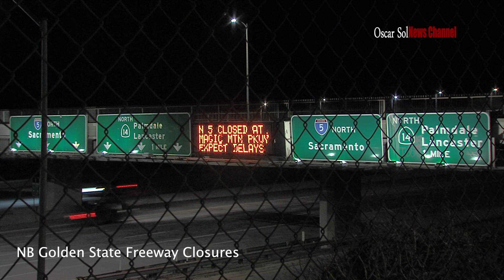NB Golden State Freeway Closures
As part of the I-5 North County Enhancements Project, OHLA-USA will be removing overhead signage along the I-5 between Magic Mountain Parkway and Newhall Ranch Road requiring full closure of the northbound I-5 between Magic Mountain Parkway and the SR-126.
Removal of two existing overhead signs at the California Highway Patrol Weigh Station will take place on Tuesday, January 17th between 10pm-4am. Additional closures will take place as a contingency on Thursday, January 19th, 2023 between 10pm-4am, if needed.
Detours available:
Exit northbound I-5 to eastbound Valencia Boulevard, continue to eastbound McBean Parkway, turn left onto westbound Newhall Ranch Road, enter northbound I-5 Newhall Ranch Road. -or- Exit northbound I-5 at Magic Mountain Parkway, continue northbound on The Old Road, enter northbound I-5 at Hasley Canyon Road.